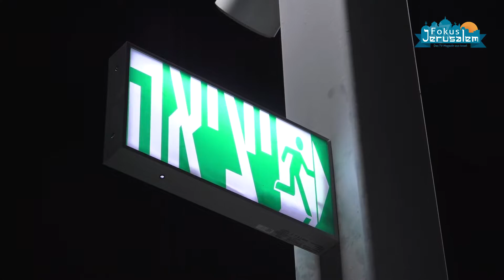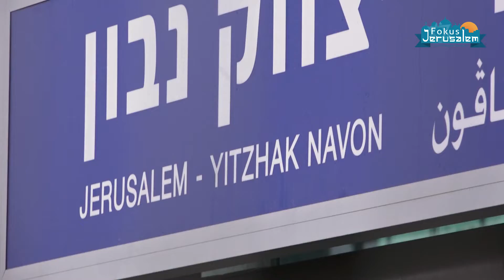Neuer Bahnhof in Jerusalem